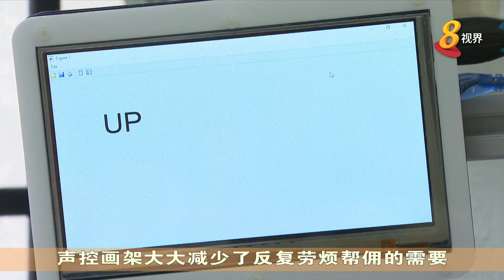声控画架、机械手臂助体障人士增添生活乐趣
一声令下就能帮你挤颜料的声控画架，一个眼神就能喂你吃饭的机械手臂，《科技系民》系列报道带您了解政府科技局正测试的两项新研发，能协助体障人士的日常活动、增添生活乐趣。